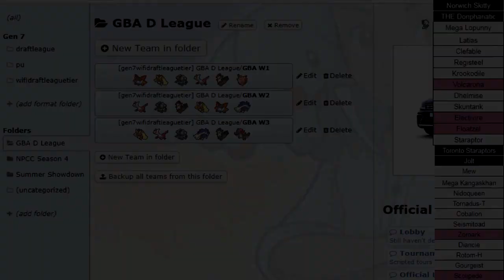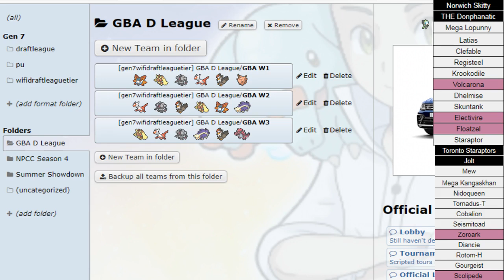GBA D League S3 | Week 3 Team Builder | Norwich Skitty vs Toronto Staraptors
Hey guys and welcome my GBA D League S3 W3 team builder video!